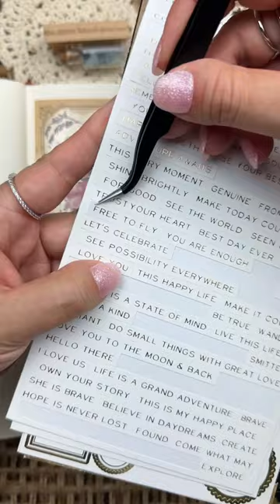Pink & Blue 💙🌸 ASMR Scrapbook Journaling